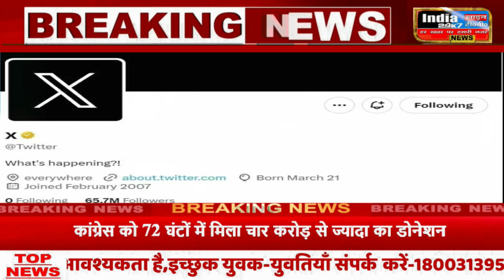X Down : सोशल मीडिया प्लेटफॉर्म X हुआ डाउन, ट्रेंडिंग में दिखा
दुनिया भर में करोड़ों लोगों द्वारा यूज किए जाने वाले सोशल मीडिया प्लेटफॉर्म एक्स (X) गुरुवार सुबह डाउन हो गया। इस वजह से माइक्रोब्लॉगिंग साइट एक्स के हजारों यूजर्स को ‘Cannot Retrieve Tweets’ और ‘Rate Limit Exceeded Error Message’ लिखा एरर मैसेज देखने को मिल रहा है। एक्स की वेबसाइट और एप्लीकेशन चालू थी, लेकिन यूजर्स को उनके किसी भी टैब पर कोई ट्वीट नहीं दिख रहा था। सभी टैब- जिनमें फॉलोइंग, फॉर यू और लिस्ट शामिल हैं, वह खाली दिख रहे थे।